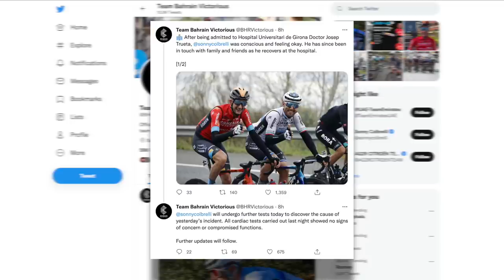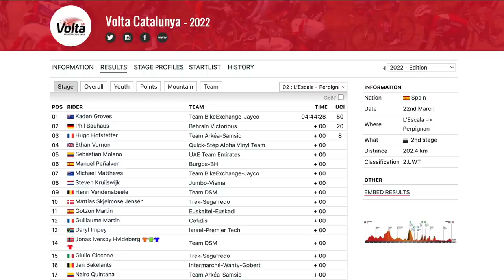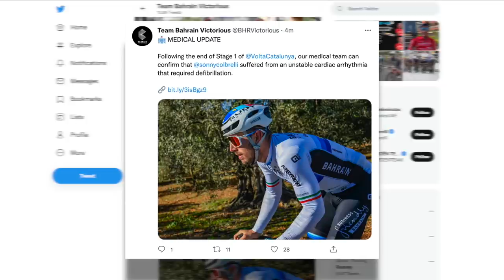Benji's Friend Hatches a Genius Plan | Volta a Catalunya Stage 2 2022 | Lanterne Rouge x Zwift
In this episode Lanterne Rouge and Benji Naesen recap Stage 2 of Volta Ciclista a Catalunya 2022.